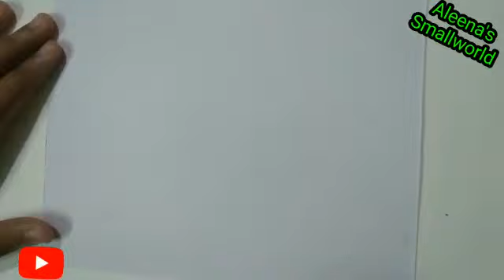TEACHERS DAY POSTER DRAWING2021/NATIONAL TEACHERSDAY/അധ്യാപകദിനംപോസ്റ്റർ/SHIKSHAKDIWAS/ADHYAPAKDIWAS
Diy Teacher's day card/how to make Teacher's day card handmade

Teacher's Day Drawing
Teacher's Day Poster
Teacher's Day Gift Ideas
Teachers Day Poster Making
Teacher's day special drawing
teacher's day special poster making
teacher's day drawing malayalam
teacher's day easy drawing
gift for teachers day
handmade gift for teachers day
teachers day special
teachers Day Poster Making Malayalam
teachers Day Drawing
teachers Day handmade gift
easy drawing for teachers day
paper gift for teachers day
how to make a teachers day drawing